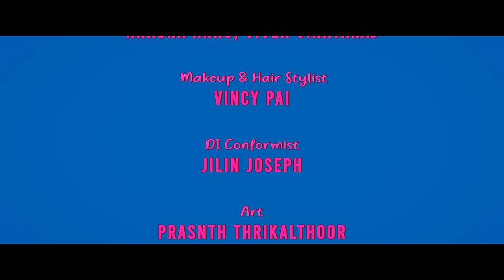Independent Women | Malayalam Short Film | Kutti Stories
Dop: Shan Kochi
Technical head : Akhil krishna
Editor : Joby M Jose
Dubbing Sound Design : Saptha Records
Art : Prasanth Thrikalthoor
Casting director : Anagha akku
Vivek
Associate director : Cj blair
 Assistant directors : Abhilash , Gokul
Poster design : Sree Ji Sreekumar

Ankitha (dub for tesas friend)
Baby -Kaitlyn Mariam
Mom - Sindhya (dubbing artist for child )

Cast
Anagha babu as tesa
Angel as tesa friend
INNA NYRA HAROON as tesas child
Babu Sreemoolanagaram as tesa father
Cj blair as tesa brother
Jerin jolly as friends husband
Jitha Sujith as tesa mother

✨ ANTI-PIRACY WARNING ✨